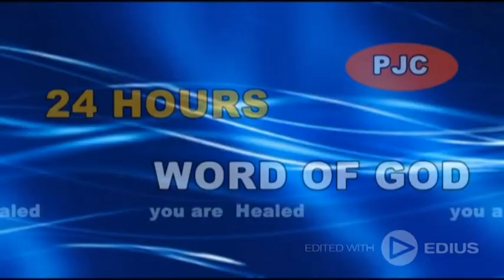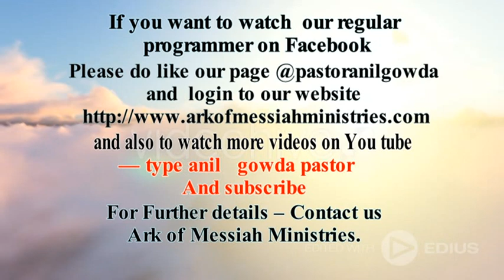ನಾವು ದೇಶವನ್ನು ಆಳುವದಕ್ಕಾಗಿ ಹುಟ್ಟಿದವರು (ಪಾಸ್ಟಾರ್ ಅನಿಲ್ ಗೌಡ ಹೊಸ ಸಂದೇಶ) 2nd oct 2018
Bro anil kumar Nibbaram kaligi song Hd
Bro anil kumar takeover song Hd
Pastor anil Gowda Latest kannada message Grace part 1
Pastor anil gowda new message Terumah
Pastor Anil Gowda ministering Video
Pastor anil Gowda Blockbuster 5 Minutes message
Pastor Anil Gowda Newest Message
The Book Of Ephesians part 1
pastor anil gowda new message The book of Ephesians part 3
pastor anil gowda new message
The book of Ephesians part 4
The book of Ephesians part 5